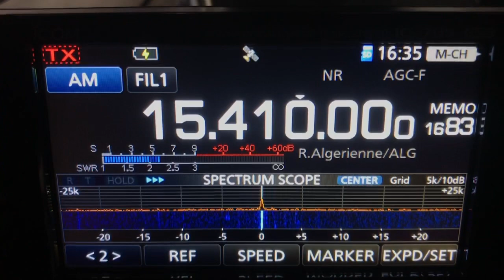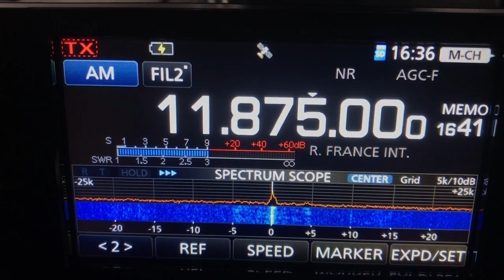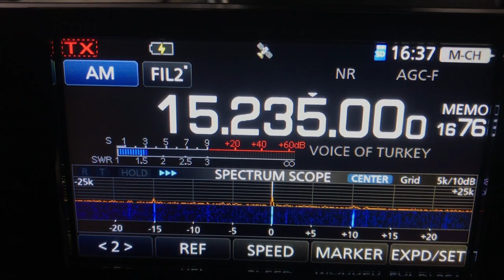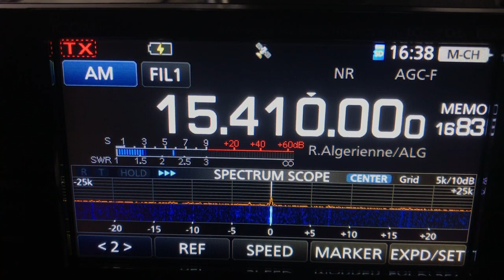🇩🇿 15410kHz Radio Algerienne / & Receivable station , December 27, 2022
当地にて聞こえる可能性のあるSW局をメモリーへ時刻別に分けて登録してみました。動画では16時台の登録局となります。
本機の総メモリー登録数は500chですが、コンディションが上がると足らないかも💦
Power=300kW Azi=210
Clock is JST (UTC+9H)
RX. ICOM IC-705
ANT. YouLoop with homemade LNA (BFG135A*1)
QTH : Tokyo Japan